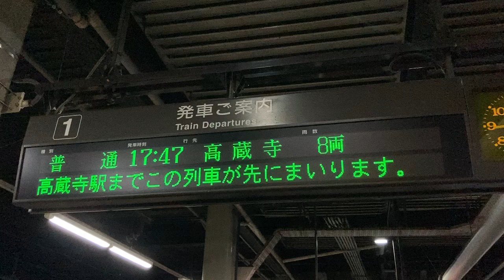【カルチ角ゴシック体22x22 スクロールフォント確認用】JR東海 金山駅 発車標(LED電光掲示板)